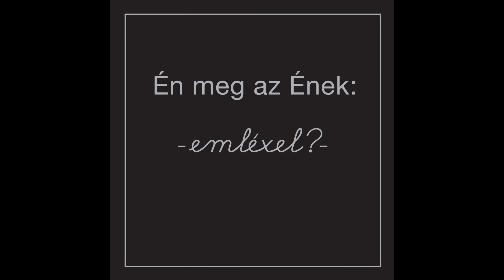Én meg az Ének - Engem nem lehet elfelejteni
P2010 1G Records

Én meg az Ének - emléxel? - Bérczesi Róbert (Hiperkarma) feldolgozáslemeze